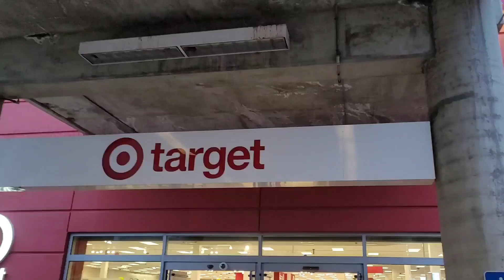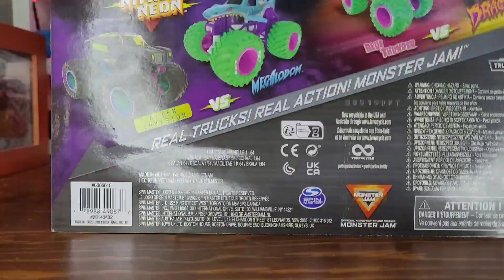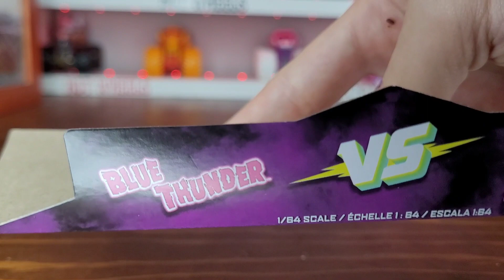2023 Find In-stores & Unboxing/Review #73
Host By, ‎@aaryn310monsterjam

Twitch livestream is coming in 2024. Stay turned for next year.